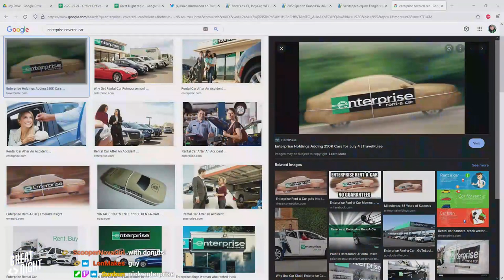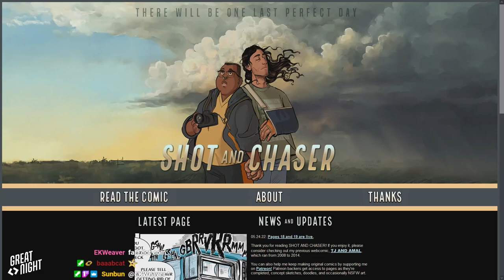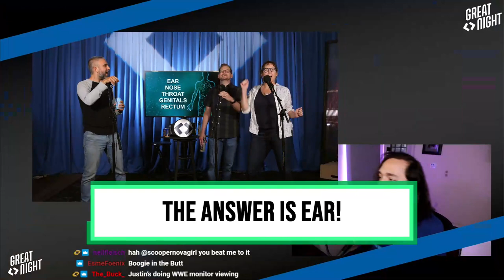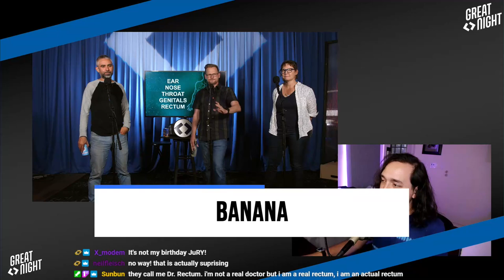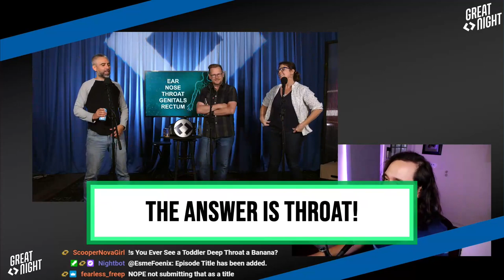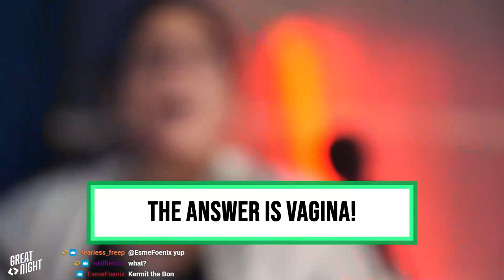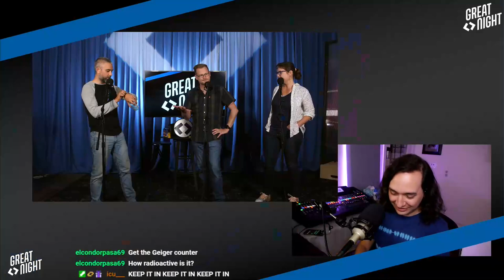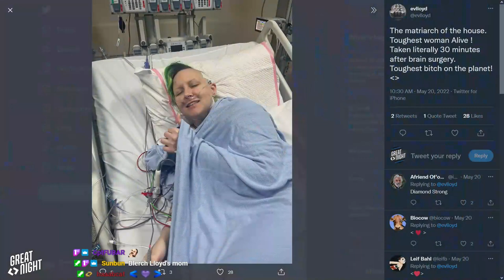Great Night #48: Cuck Finn and Dom Sawyer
Shh, the babies are sleeping! But maybe these are not good babies.
Brian's Bad Ad Day. Brett, unkissed and cucked. Is this homophobic?
It's a new game today, "Orifice, Orifice!" I give the guys an object, they figure out what orifice it got crammed in 5 years ago. Bonnie joins in the fun too! Command & Conquer, huh.
Plus, some emails! Oh!